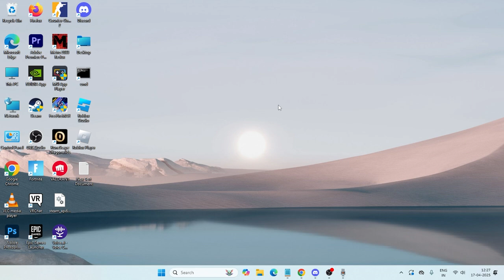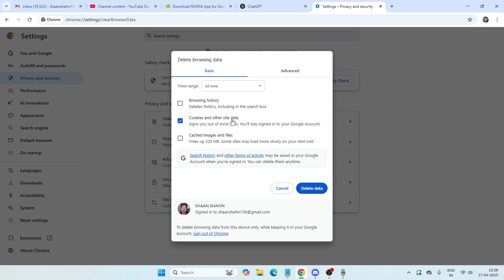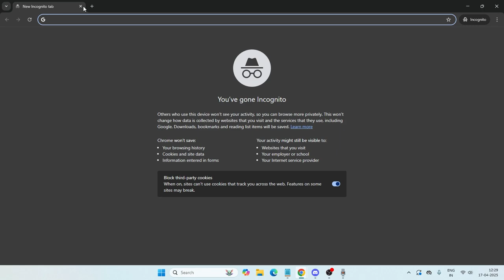How To Fix ChatGPT Slow Responses (Guide)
Is ChatGPT taking too long to respond or generating answers slowly? In this guide, we'll walk you through simple steps to speed up ChatGPT's responses—like fixing network problems, clearing your browser cache, and signing out and back into your ChatGPT account.